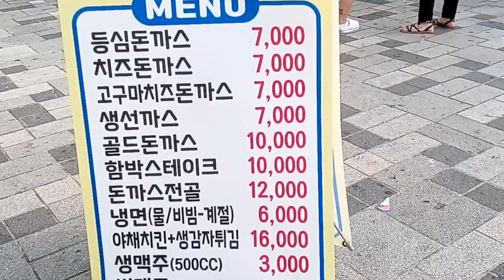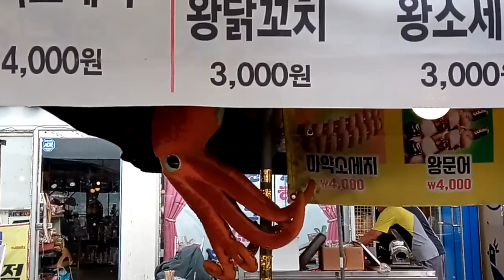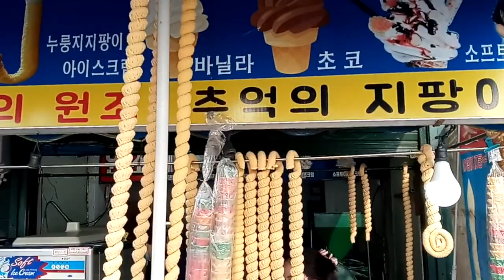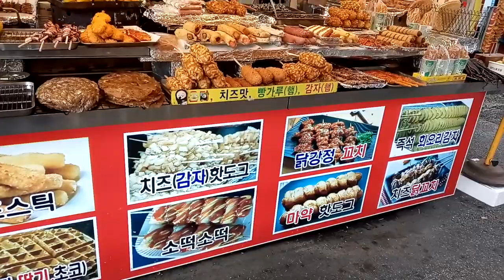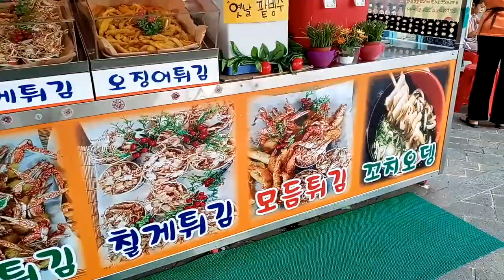[Incheon Korea ] Walking on the streets of Wolmido Island (월미도 고리아)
Wolmido also known as Wol-mido , is an island one kilometer off the coast of South Korea near Incheon.It was connected to the main island by a highway in 1989, and was connected by a monorail which open in the late 2019.